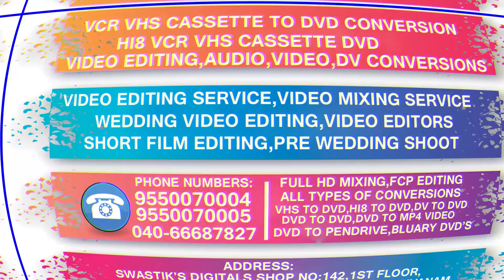vcr cassette to pendrive | Call Us Now +91 9550070005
Call: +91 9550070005 / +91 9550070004 / 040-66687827 .** **Address : Swastik's Digitals, Pillar No:1055, Shop No : 142 , 1st Floor, Nilagiri Block, Aditya Enclave, Near Maitrivanam, Ameerpet, Hyderabad - 500038 .** vcr vhs cassette conversion video convert conversation **VCR VHS Cassette to DVD Conversion,HI8 VCR VHS Cassette DVD,VIDEO EDITING,AUDIO,VIDEO,DV CONVERSIONS. "VCR VHS Cassette to DVD Conversion" is a quality brand in Video and Audio Cassette Tape conversion service in South India serving at lowest possible prices in the market. Currently, we are offering Hyderabad, the best professional quality Digital Conversion of all types of Video Cassettes and Audio Cassettes at lowest prices with personalized customer support. Supported Video Cassette Formats VHS Cassette (VCR) VHS-C Cassette Hi8, Video8 Cassettes Mini DV Cassettes Audio Cassette Conversions We can also repair the damaged cassettes and restore them. We are the best company in Hyderabad to convert the All types/ formats of consumer Video Tape Like VHS, S-VHS, VHS-C, Hi8, Digital8, Video8, miniDV, SD/HD , Audio Cassette.All types/ formats of commercial Video Tape Like,Betacam SP/SX, Digital Betacam, HDV,DVCAM, DV,DPX and TIFF. 8mm,Super 8mm film with sound to digital. Convert OLD VHS to DVD|VHS transfer to DVD|Transfer VHS Tapes To DVD|Vhs cassettes convert to dvd|VHS-C to Digital Video Conversion.** **Video editing , video conversion VHS to DVD, Transferring Handycam's Hi-8, Dv, VHS-C, NTSC - PAL to Pendrives, Flash drives, DVD, Audio cassette to DVD.high quality videotape transfers to DVD or MP4 files. Convert your old home movies to digital before those memories disappear forever! Call: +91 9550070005 / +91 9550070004 / 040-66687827 .** **Address : Swastik's Digitals, Pillar No:1055, Shop No : 142 , 1st Floor, Nilagiri Block, Aditya Enclave, Near Maitrivanam, Ameerpet, Hyderabad - 500038 .** VCR VHS Cassette to DVD Conversion,HI8 VCR VHS Cassette DVD,VIDEO EDITING,AUDIO,VIDEO,DV CONVERSIONS Business Profile Share Business Profile View on Search View on Maps View on Search View on Maps youtube channel Request reviews